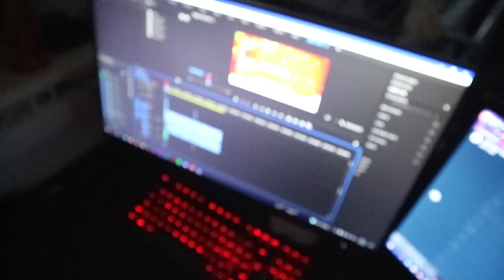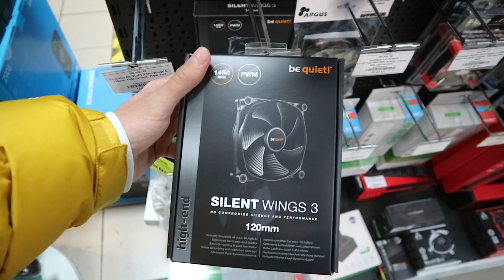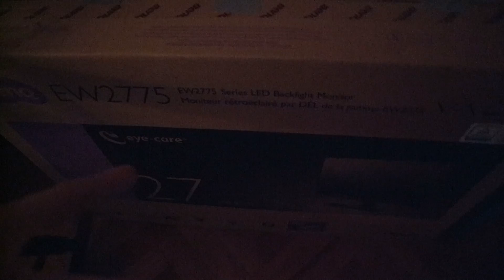Tata me UCI igrati BILJAR?! VLOGMAS 2/31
➔ Song (Intro)

🧡 Hvala